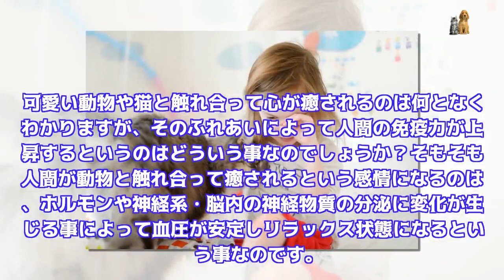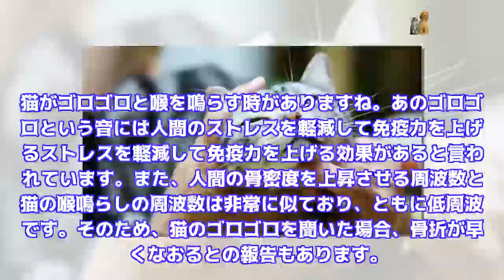猫は可愛いだけじゃない？免疫力を上げるアニマルセラピー効果！- Japan Pets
猫以外でもペットとの触れ合いによって人間の免疫力が上がったり様々な良い効果がある事を知っていますか？アニマルセラピーと呼ばれ全世界で医療・地域活動に有効利用されています。現代のストレス社会、アニマルセラピーを有効活用して免疫力を上げましょう！